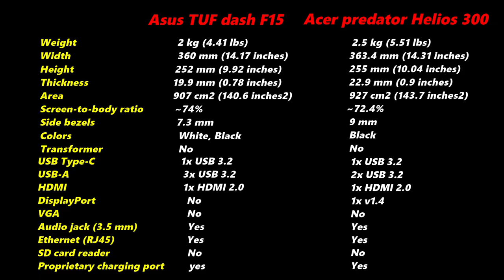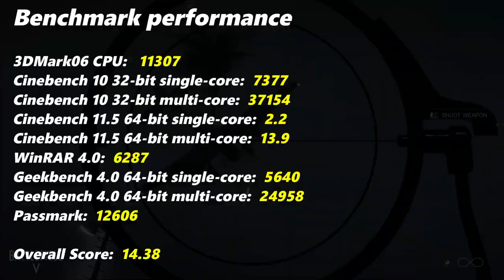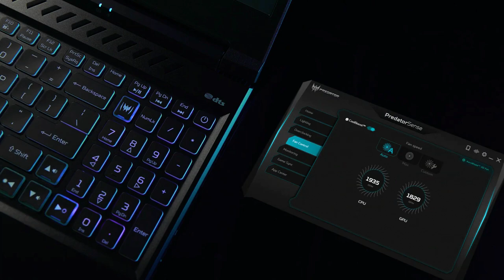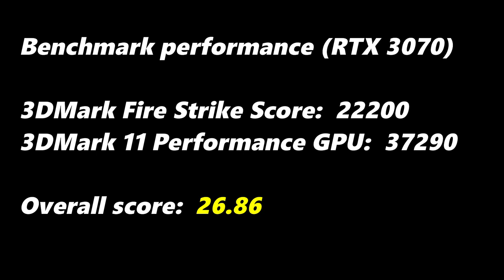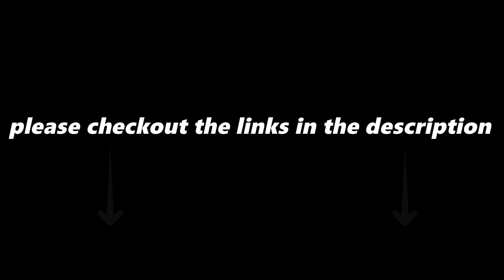'Acer Predator Helios 300' vs 'Asus TUF Dash F15' (2021) -- RTX 3070 vs RTX 2070, i7 10th vs 11th.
asus tuf dash f15
acer predator helios 300

About channel:
This channel is based on tech, especially gaming, smartphone and latest tech news.
the channel does it's best to deliver the best and proper information on future tech to the audience. The channel is meant for tech lovers and gamers who are eager to know about upcoming tech based on their interest.